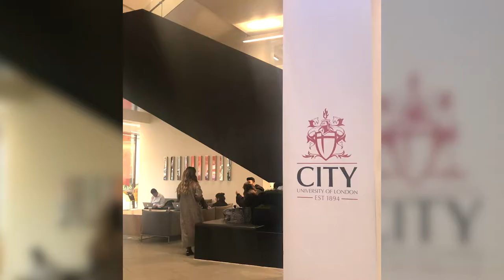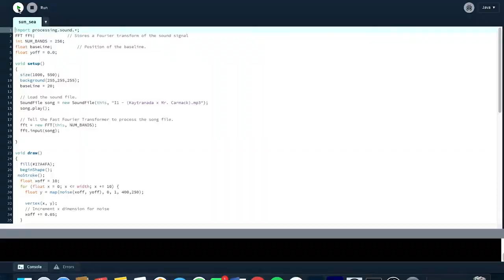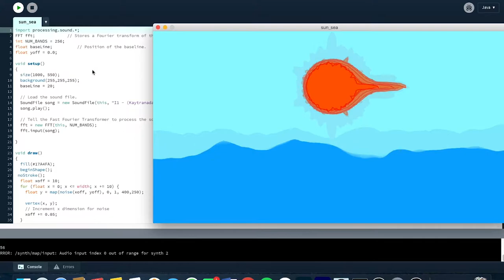EP:02 A Day In The Life Of A Computer Science Student - City University of London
Hello World! This vlog is a collection of moments of a typical day as a computer science Student in London!  It's been pretty eventful and busy as a student in this concrete jungle called London, nonetheless, there's always something to do. I hope you enjoyed the atmosphere and if you want more content, let me know!

As always I hope you're well and keeping safe, remember to wear a mask! :)

FOLLOW ME ▹

Music
TV Girl - Who Really Cares - 03 Cigarettes Out The Window

▹ FILMED & EDITED BY TOTO OBI

Black girls travel vlogs :)